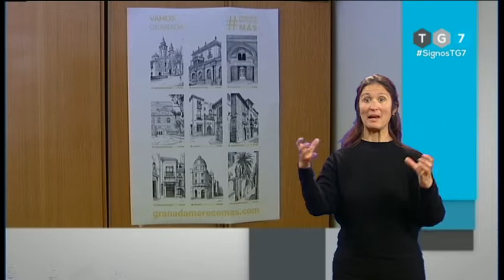GRANADA EN SIGNOS, Sábado 13 de Abril de 2.019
Resumen semanal de toda la información de Granada en lengua de signos